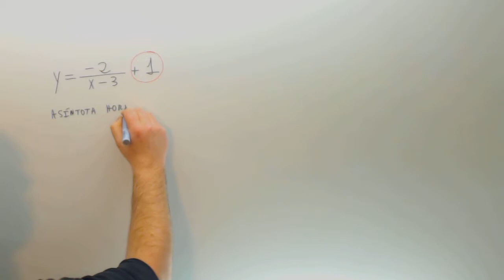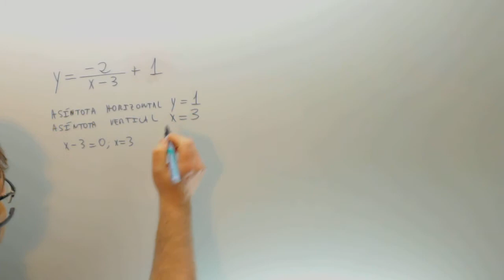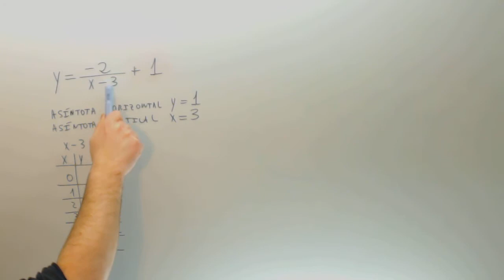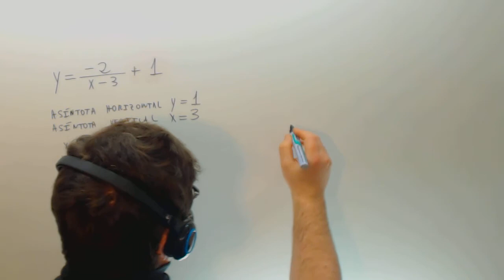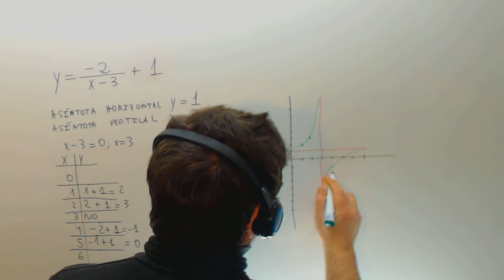Grafica de hiperbola Matematicas Acceso CFGS Academia Usero Estepona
Grafica de hiperbola Matematicas Acceso CFGS Suscríbete a nuestro canal en Youtube para ayudarnos a seguir creciendo Academia Usero en Estepona, el centro de formación con más vídeos en Internet del Mundo presenta